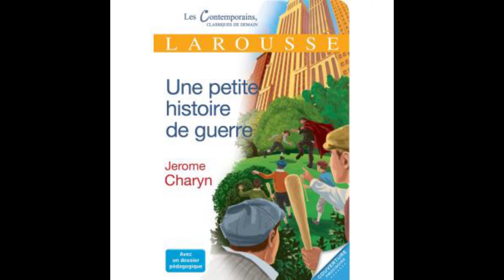Une petite histoire de guerre, chapitre 20